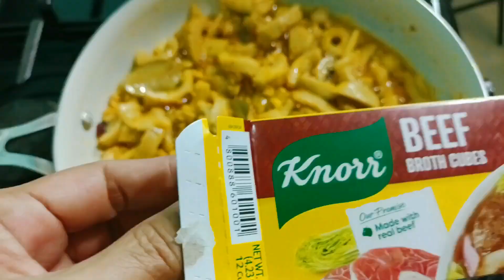ox tripe with garbanzos yummy oxtriperecipe garbanzos pls subscribe ❤️